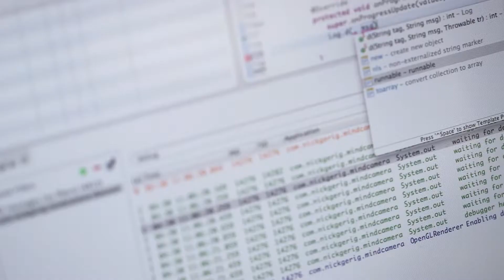MINDRDR1080P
Mit einem EEG-Biosensor und der App eines Londoner Start-Ups lässt sich die Datenbrille Google Glass rein per Gedanken steuern.